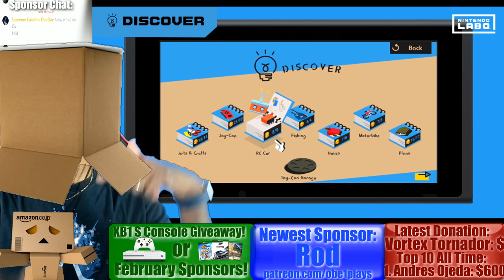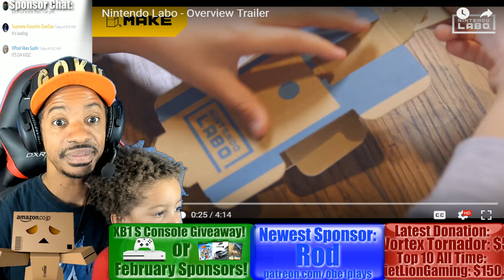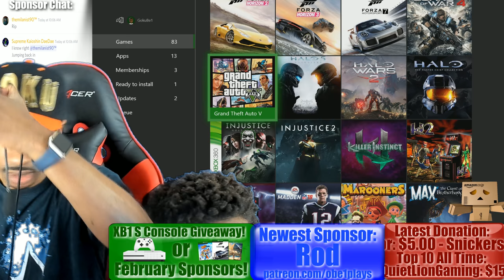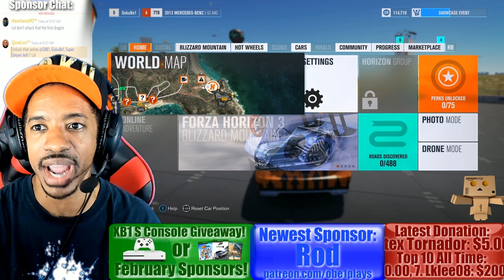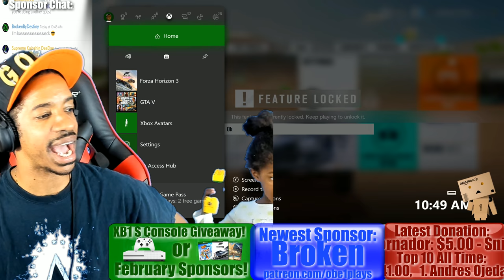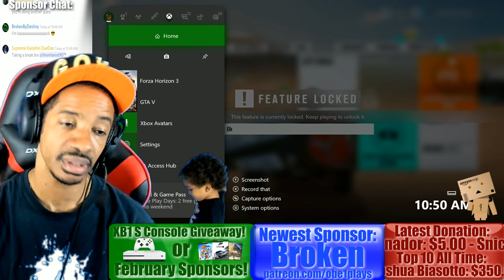New Nintendo Labo Information Revealed For Switch! Live Reaction!